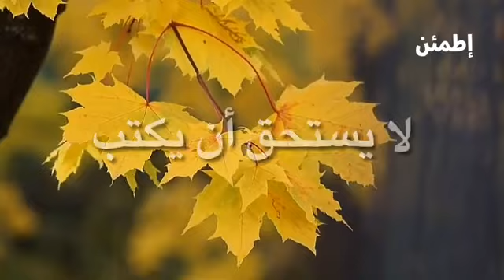حديث رسول الله صلى الله عليه وسلم 🌹🌹🌹🌹 يوم الجمعه 2022/11/4